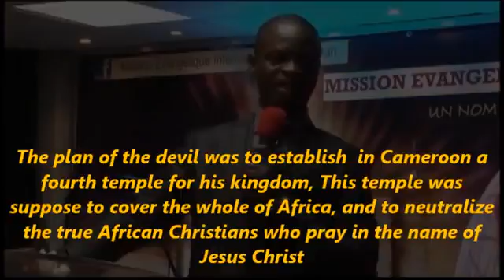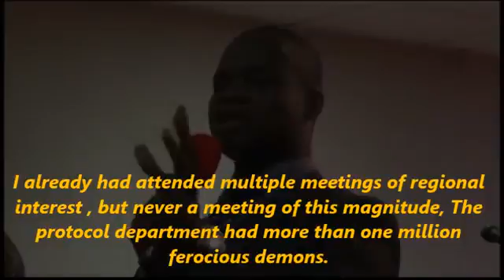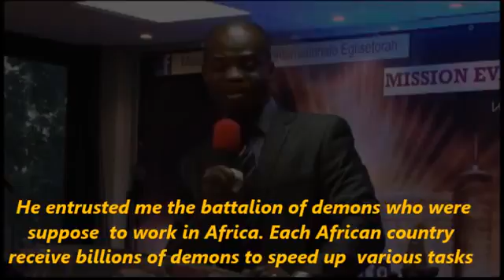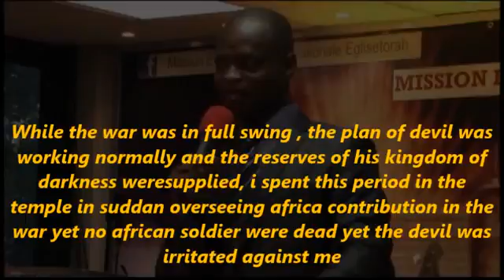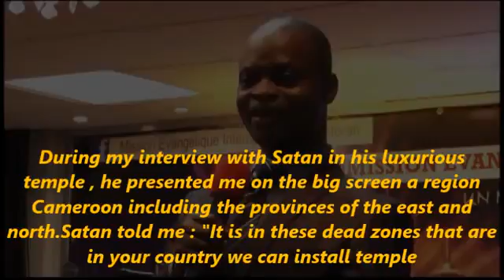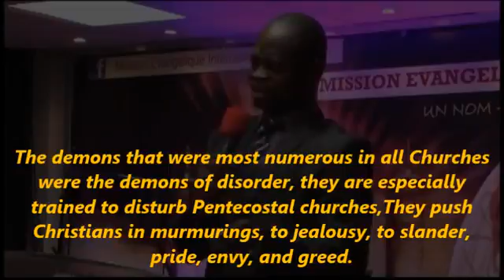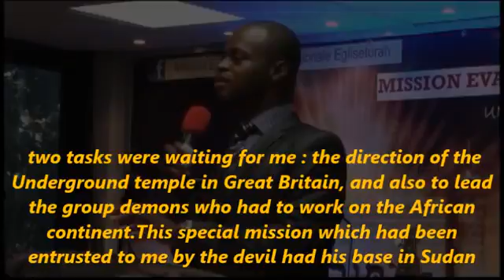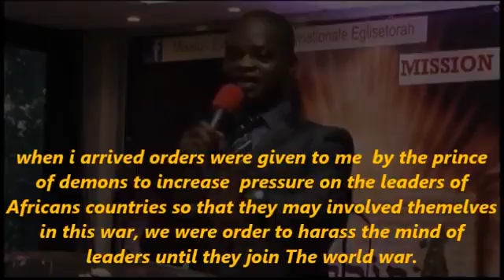LUCIFER WHITE HOUSE : A MEETING UNDER THE ATLANTIC OCEAN 3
brother martin essomba revealed the content an urgent meeting that was summoned under the ocean by lucifer.

pastor moses lushiku reveal the content of a second heaven meeting held by Lucifer concerning mobile phone technology, in the past ex satanist jonas de likasi .